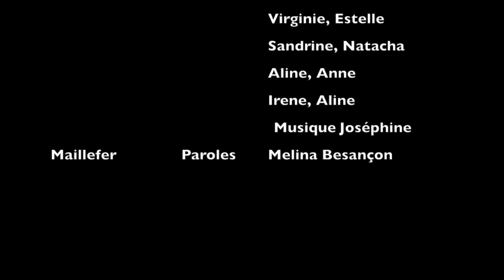Je ferai tout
The Postiche
Direction: Dominique Tille
Voix: Charlyne, Muriel, Virginie, Estelle, Sandrine, Natacha, Aline, Anne, Irene, Aline